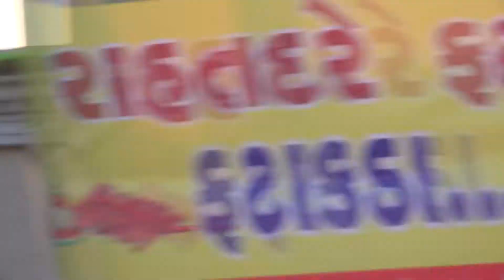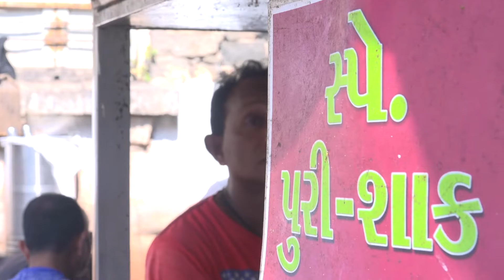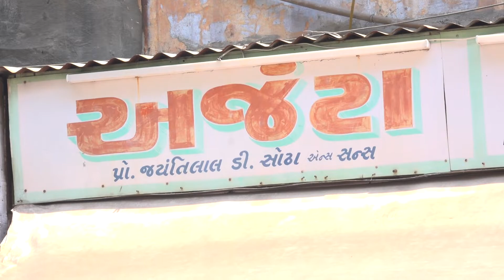80/- રૂપિયા થી પણ ઓછI મા ફૂલ પેટ સ્વાદિષ્ટ નાસ્તો | Jamnagar Famous Street Food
jamnagar street food part 1
In this video I have covered  Jamnagar's Best street food
Dal Pakwan & Vadi